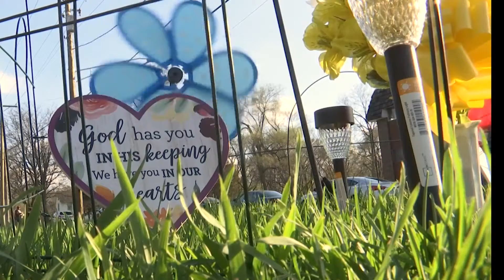'We want justice' | Loved ones mourn Rockford hit-and-run victim one month after his tragic death